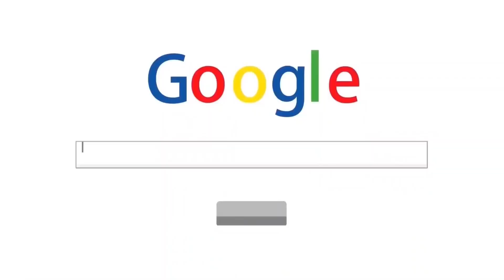¡SBC GRATIS *DESAFÍO FIFA WORLD CUP de BRASIL* en FIFA 23! ¡CONSIGUE CARTAS HISTORIAS de la FIFA WC!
¡SBC GRATIS *DESAFÍO de BRASIL de la FIFA WC* en FIFA 23!

bydeerky fifa

bydeerky icono

bydeerky DESAFÍO DE BRASIL DE LA FIFA WC

FIFA 23
FIFA23
FUT 23
FUT23